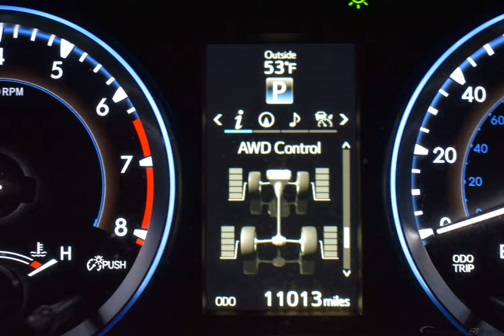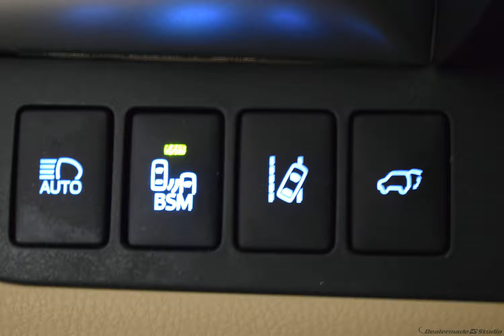2016 Toyota Highlander SUV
Used 2016 Toyota Highlander SUV Limited Platinum V6
Jack Ellena Honda is Pleased to Offer this.